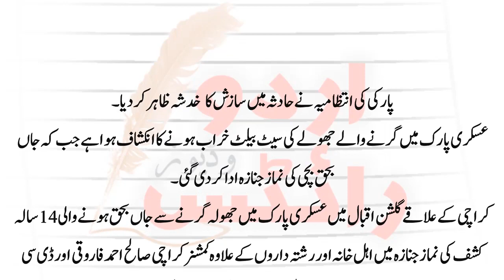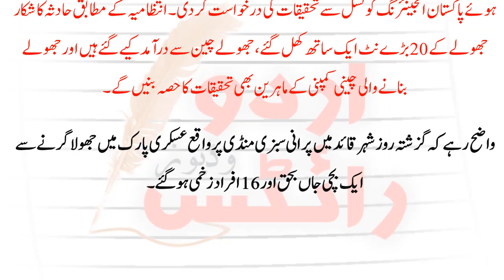Karachi Askari Park ma Jhola Totany ki Waja Samny aa gai|Latest News 2018|News Headlines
Kal 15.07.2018 KO Karachi k Askari Park ma Jhola Toot gya the jis k nateejay ma ek 16 Sala Larki Kashaf ki death ho gai thi or kai log zakhmi ho gay thy. Aaj us ki tahqeeqat ho rahi ha.

Askari Park Karachi Swing / Jhola girnay ki Video | Latest News 2018 |

A swing wheel fall down in askari park 8 person injured including kids, reportedly.

A swingwheel fall down in askari park 8 person injured including kids, reportedly.

Rescue zaray k Mutabik Karachi k Askari Park ma 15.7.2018 ko Jhola toot kar gir gya jis se Moqa per Ek Larki Kashar ja bahaq ho gai or kai log zakhmi ho gay

______Subscribe to URDU WRITES For

News
Latest Pakistani News
Information Technology News
Health Tips
Breaking News
Business News
Political News
Geo News
Neo News
92 News
Express News
Dunya  News
AAJ News
Saama News
24 News
Urdu Poetry
Sad Poetry
02 Line Poetry
Urdu Ghazal
Top Sad Poetry
Amjad Islam Amjad Poetry
Iqbal Poetry
Sad Poetry for Sad people
rdu sad poetry heart touching
broken heart sad urdu poetry
Urdu Poetry|Poetry|
2 lines nfak
Poetry In Urdu
Bin Tere|Musafir|
2 line sad shayari
2 line sad shayari hindi
2 line sad shayari in urdu
2 line urdu poetry images
4 line urdu sad Poetry
6 line urdu poetry| in hindi| urdu|
________________________Sufi Poetry ,
Sufi Sayri,
Sufi Songs
Sufi Music
Abida Parveen Music
Sufiesm
Urdu Islamic stories
Urdu Stories
Islamic Masail or un ka hal
Hakayat e Saadi
Hakayat
New Stories
Kids stories
Urdu Point
Urdu Writes